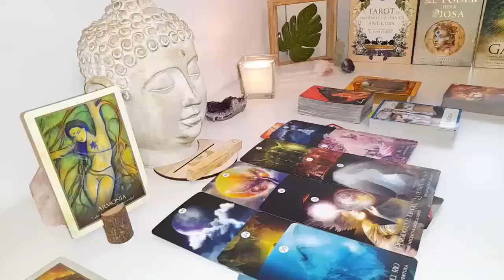LEO BE CAREFUL WITH YOUR PHONE SCORPIO📲👀 U WAITED A LONG TIME TO HEAR THIS😍Tarot Love Reading